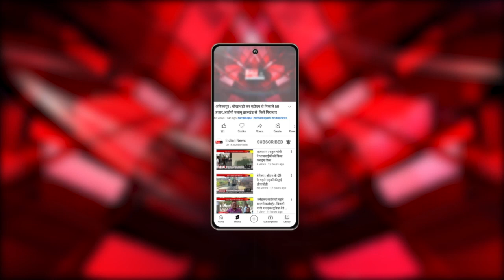भिलाई : छत्रपति शिवाजी जयंती पर भव्य बाइक रैली का आयोजन